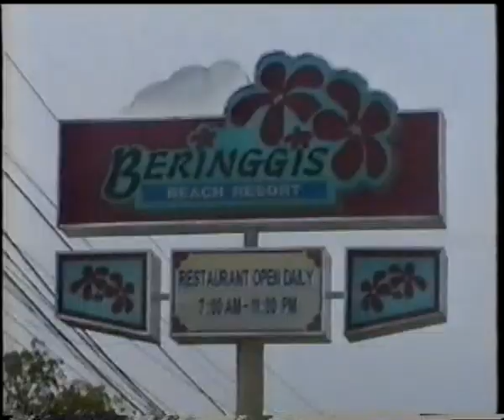2002 Beringis Beach Resort Papar Borneo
Papar is een plaats in de Maleisische deelstaat Sabah. Papar telt 15.203 inwoners en is de hoofdplaats van het gelijknamige district.

Bron Wikipedia